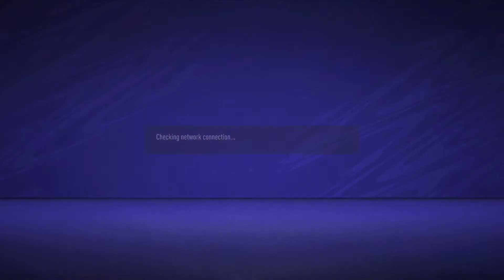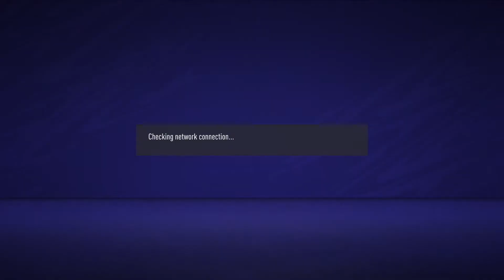FIFA 21_20210104002117